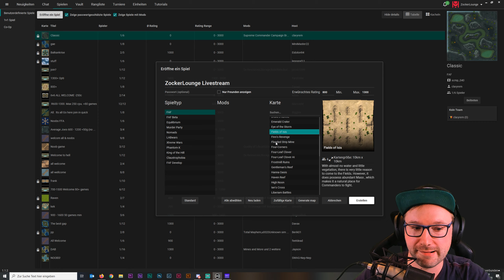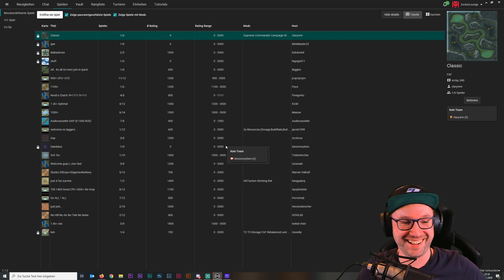1vs1 Demütigung 2.0 - Supreme Commander - FAF - Deutsch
► 𝗦𝗲𝗹𝗯𝗲𝗿 𝘀𝗽𝗶𝗲𝗹𝗲𝗻

𝗠𝘂𝗹𝘁𝗶𝗽𝗹𝗮𝘆𝗲𝗿 𝗚𝗮𝗺𝗽𝗹𝗮𝘆 𝘇𝘂 𝗦𝘂𝗽𝗿𝗲𝗺𝗲 𝗖𝗼𝗺𝗺𝗮𝗻𝗱𝗲𝗿: 𝗙𝗼𝗿𝗴𝗲𝗱 𝗔𝗹𝗹𝗶𝗮𝗻𝗰𝗲.

Supreme Commander ist ein Echtzeit-Strategiespiel, das von Chris Taylor und Gas Powered Games entwickelt wurde. Es gilt als inoffizieller Nachfolger zu Total Annihilation und wurde in Europa am 16. Februar sowie in Amerika am 20. Februar 2007 für Windows veröffentlicht. Der Spieler wird durch einen gigantischen Mech repräsentiert und errichtet mit diesem eine Basis. Durch Erreichen höherer Ränge im Technologiebaum des Spiels können danach immer fortgeschrittenere Einheiten produziert und der Gegner damit angegriffen werden.

Unter dem Multiplayer-Client "Forged Alliance Forever" wird das Spiel durch eine Online-Community und der Möglichkeit dieses durch Mods im begrenzten Umfang zu patchen weiterentwickelt und gespielt. (Siehe Community-Mods).

▬ 𝗧𝗥𝗜𝗩𝗜𝗔 ▬▬▬▬▬▬▬▬▬▬▬▬▬▬▬▬▬

Hersteller: Gas Powered Games
Wurde 2018 von Wargaming.net aufgekauft und wenig später geschlossen.

▬ 𝗘𝗠𝗣𝗙𝗢𝗛𝗟𝗘𝗡𝗘 𝗩𝗜𝗗𝗘𝗢𝗦 ▬▬▬▬▬▬▬▬▬▬

▬ 𝗦𝗢𝗖𝗜𝗔𝗟 𝗠𝗘𝗗𝗜𝗔 ▬▬▬▬▬▬▬▬▬▬▬▬▬